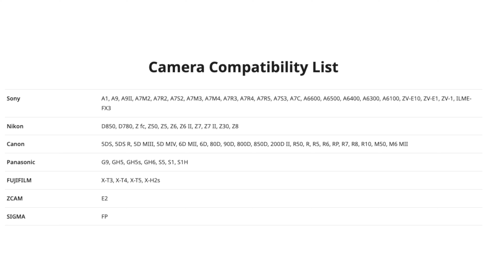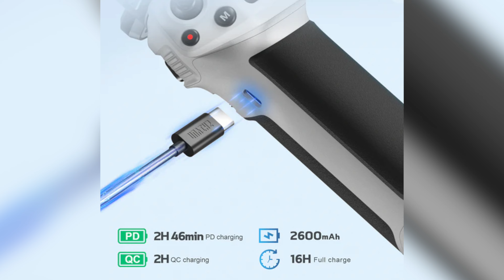ZHIYUN CINEPEER WEEBILL 3E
💰 Amazon Italia

📍Discover CINEPEER WEEBILL 3E (Amazon)
📍Discover CINEPEER WEEBILL 3E (Web)